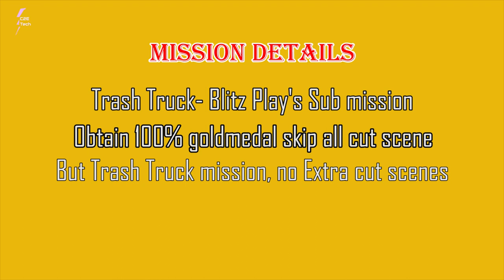"The Thrill of the Heist: The Tash Truck Mission" GTA 5 #33 | Gold Medal 100% | C2E Tech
The Trash Truck mission is another Submission of Blitz play. The Tash Truck Mission is a thrilling mission from the iconic Grand Theft Auto 5. The mission requires the player to steal a Tash truck from a rival gang and then take it to a drop-off point. It is one of the most exciting missions in the game, as it requires the player to use stealth and speed to complete the mission.

The mission begins when the player is given a tip that a rival gang has a Tash truck that must be stolen. The player is then instructed to go to the Tash truck's location and take it. The mission is timed, so the player must be swift and careful when attempting to steal the truck. The player must avoid detection from the rival gang and any police that may patrol the area. The player must then make their way to the drop-off point while avoiding any obstacles in their way.

Once the player reaches the drop-off point, they must ensure that the truck is delivered safely and that the rival gang is not alerted of the mission. The player must then make their way back to the original pick-up point as quickly as possible, as the mission is timed. If the player succeeds in delivering the truck to the drop-off point and returning to the pick-up point within the allotted time, they will be rewarded with a large cash bonus.

The Tash Truck Mission is a thrilling and exciting mission that requires skill and quick thinking to complete. It is an excellent mission for players to test their abilities, as it requires a combination of stealth and speed. The mission is also an excellent way for players to earn extra cash as they progress through the game.